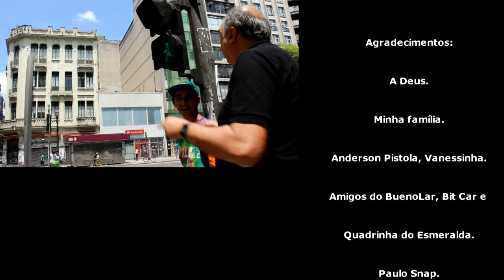Thiago Freitas, Vídeo Part - Evolução Constante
Vídeo Part do skatista Thiago Freitas, da cidade de Franca- SP, marcando sua passagem da categoria Inciante para Amador.
Produção
Imagens e Edição: Vanessa Moreira, Anderson Morais